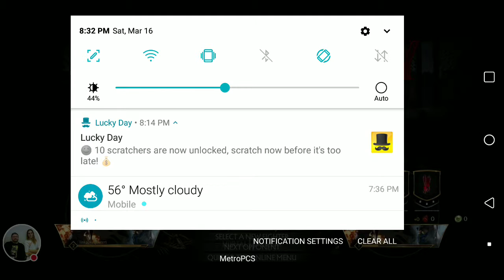MORTAL KOMBAT Slarlet Saturday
Humiliating myself for your enjoyment. Enjoy